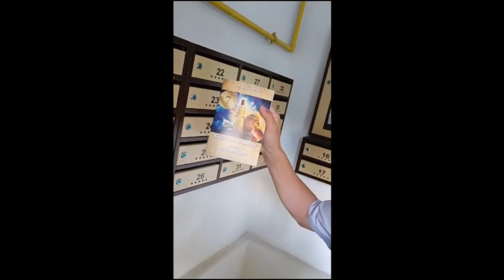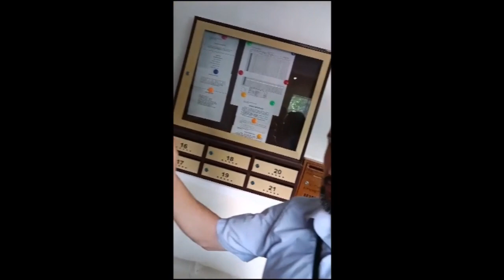LIVIU BONDOC,PĂSTORI CARE DORM PREDICĂ UNUI POPOR CARE DOARME .